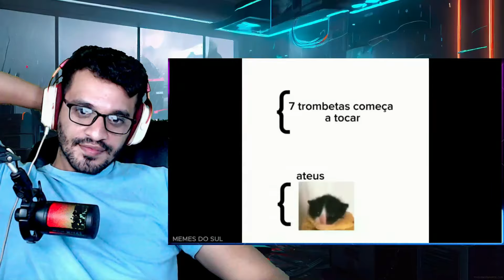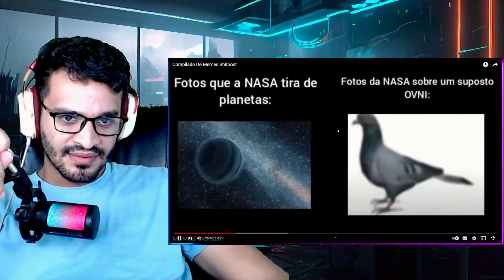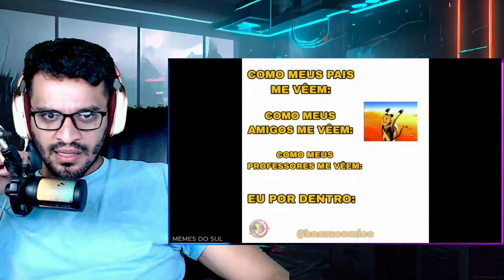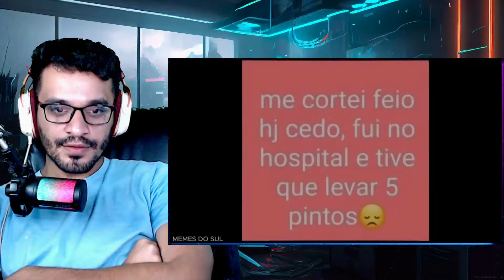react memes chico imposto memes do sul 18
0u3T.fZLJbI, u{Ks]y$lQP1xZ1Fi